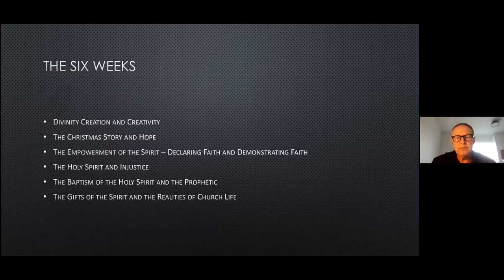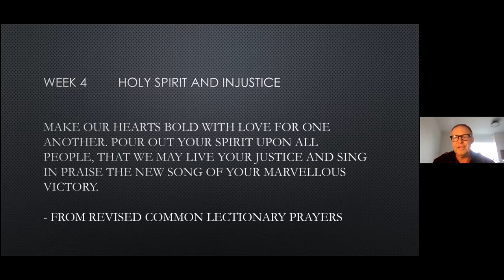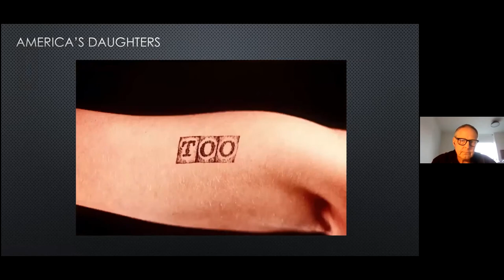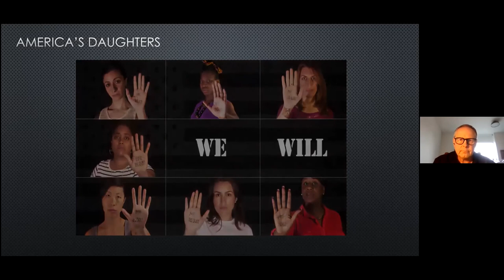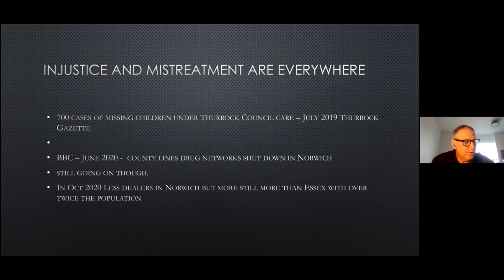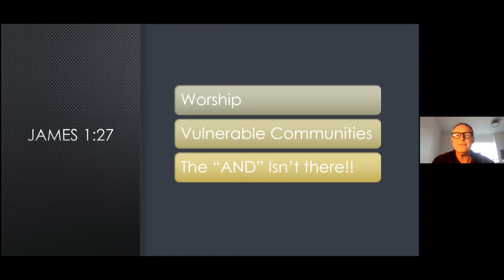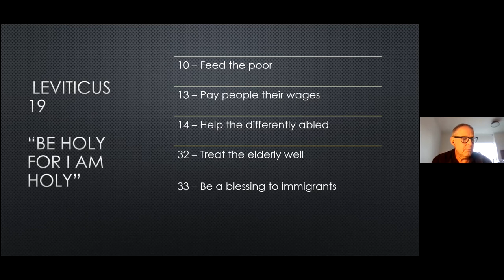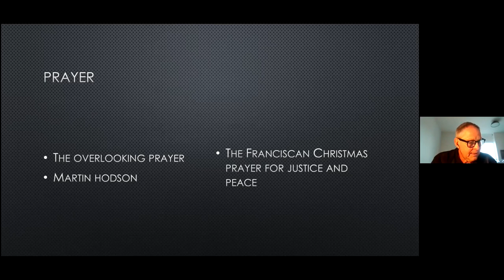Holy Spirit Teaching with Phil Gazley - Session 4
Phil Gazley from YWAM Norwich, teaching on the Holy Spirit at 7.30pm on Wednesday evening starting on 14th April. We will record the 30 minutes of teaching and post them onto the St Stephen's Youtube channel each week. The Zoom code is 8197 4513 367